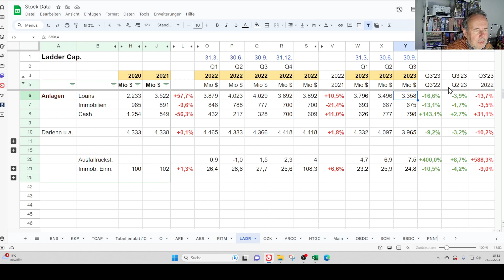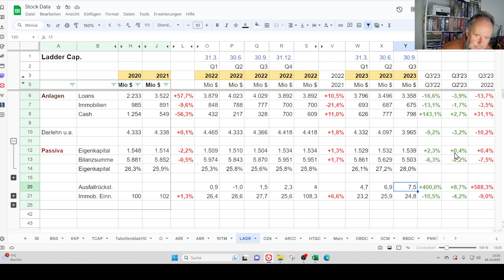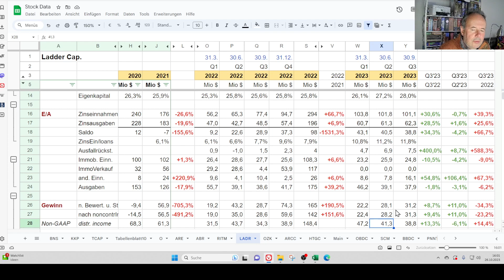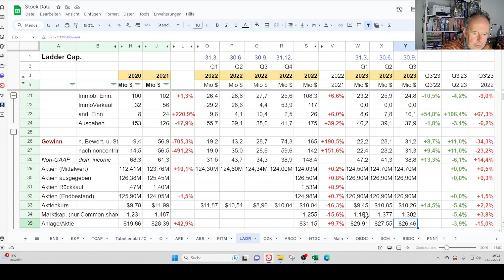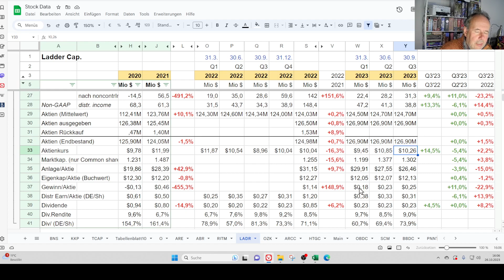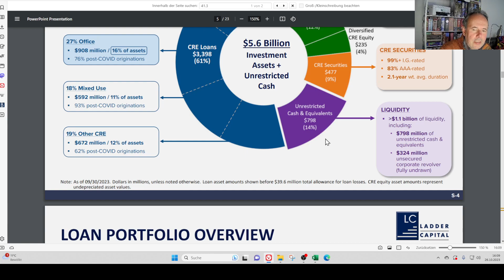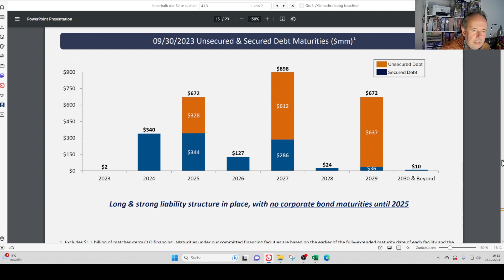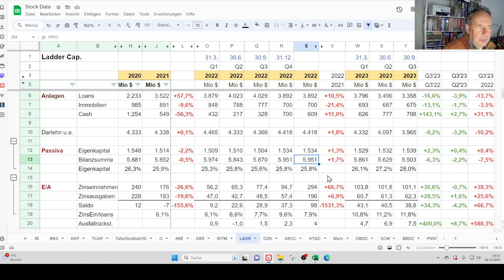Aktie im Depot: LADR - Ladder Capital - Q3 2023 Zahlen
Darlehn und Miet-Immobilien als Einkommensquelle! Kann man unter der Leiter durchgehen ?

Like da lassen und Abo klicken: Vielen Dank!
hier geht es um die Entwicklung und Bilanzzahlen einer Aktie meines Depots.
Ich erzähle etwas zu meinen Erfahrungen, meinen Beobachtungen und Schlussfolgerungen als Anleger...